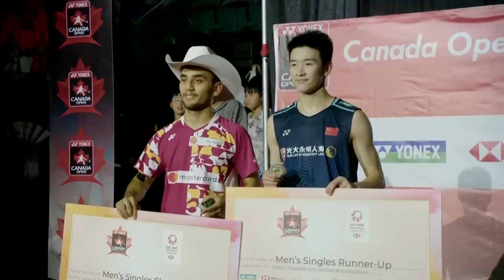Nail-biting final sees Li Shi Feng rival Lakshya Sen